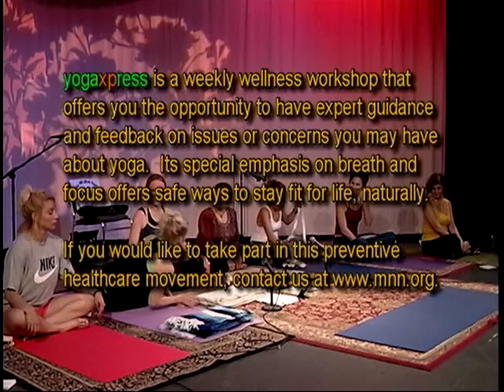Yogaxpress # 39 with Michele Gunderson, Sissy, Janet Oldenbrook, Judy Jacob, Mercy Feith, Eny Hanson